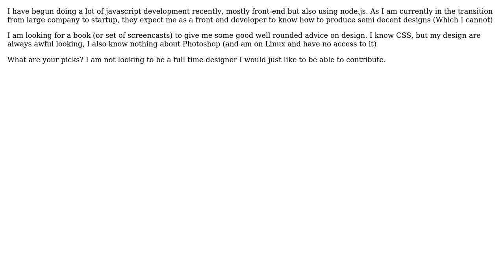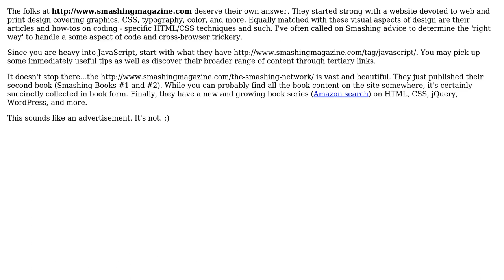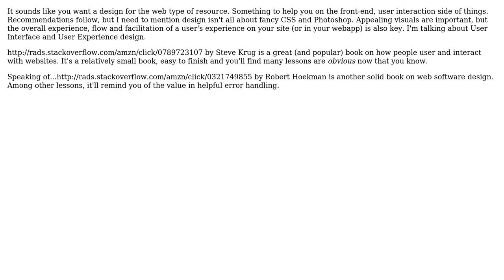Software Engineering: All around design book for a developer (Javascript dev) (5 Solutions!!)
Software Engineering: All around design book for a developer (Javascript dev)

With thanks & praise to God, and with thanks to the many people who have made this project possible! | Content (except music & images) licensed under CC BY-SA | Music | Images & others | With thanks to user Walter user Samson user JCotton user Homde user Dakotah North user Alex Angelini and the Stack Exchange Network Trademarks are property of their respective owners. You are responsible for your own actions.